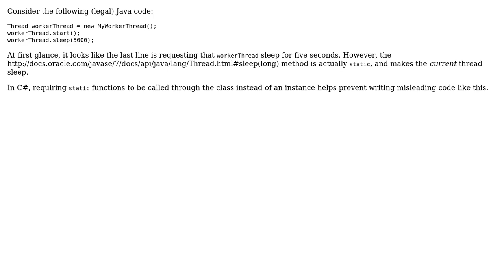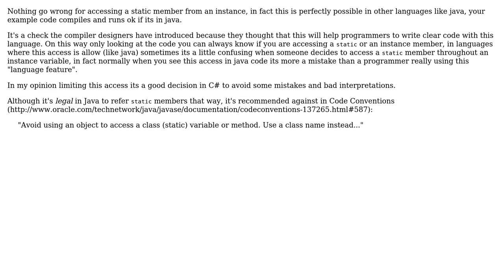Software Engineering: Why shouldn't an object reference have access to a static member in C#?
With thanks & praise to God, and with thanks to the many people who have made this project possible! | Content (except music & images) licensed under CC BY-SA | Music | Images & others | With thanks to user Tim Schmelter user Suyash user Leopold Asperger user dan04 user AlfredoCasado and the Stack Exchange Network Trademarks are property of their respective owners. You are responsible for your own actions.